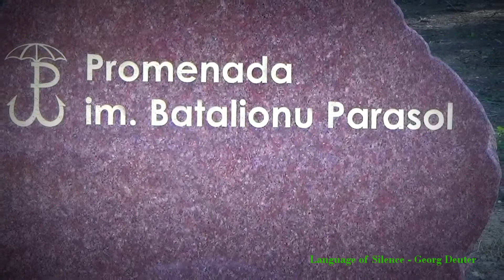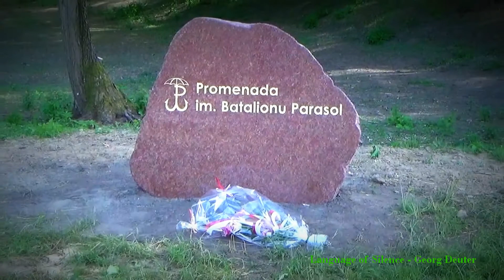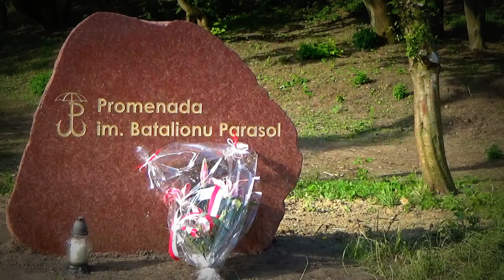"Magdalenie" ☂ ~ Language of Silence (part 1). Georg Deuter. Battalion "Parasol" In Memoriam.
Language of Silence (part 1). Georg Deuter. Battalion "Parasol" In Memoriam.
~ Zdjęcia HD, 1080p. ~ CzarMuzyki.
~ Sound HD.
Battalion "Parasol" (Polish: Batalion "Parasol") ("Umbrella") was a Scouting battalion of the Armia Krajowa, the primary Polish resistance movement in World War II. It consisted mainly of members of the Szare Szeregi, distinguishing itself in many underground operations, and in the Warsaw Uprising of 1944 (as a member of the Radosław Group, a codename for a group of Kedyw, Polish underground organization).

It was first organized as "Agat" ("Anti-Gestapo") unit by Adam Borys "Pług", a Cichociemni elite soldier parachuted from England, in fall 1943. Due to arrest of Tadeusz Kostrzewski "Niemira" on 2 January 1944 it changed its name to "Pegaz" ("Przeciw Gestapo - Against the Gestapo"), and after another arrest it was reorganized as "Parasol" (umbrella) battalion. The last name referred to a parachute, as the unit was intended to join Polish 1st Independent Parachute Brigade in free Poland.

The battalion is renowned for its numerous military actions in 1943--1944. "Parasol" organized assassination missions, during which key Gestapo officers and high-rank Nazi German officials, responsible for extreme terror in Poland's Warsaw District, were killed. One of the most famous assassinations was the Operation Kutschera - the execution of Franz Kutschera, the SS and Police Leader in the Warsaw District, who was shot in the center of Warsaw (in front of the SS Headquarters) in February 1944.

Józef Szczepański, a poet, was the notable commander of this unit. The poet Krzysztof Kamil Baczyński fought in its ranks and was killed in action by a German sniper in the first few days of the Warsaw Uprising.
KRZYSZTOF KAMIL BACZYŃSKI, wiersz "POLACY":
Oto rozmawiam z cieniami rycerzy
w głuchej, wygasłej urnie mojej ziemi,
a głosy jak organy rosną i strudzeni,
tyle wieków zwalając, co nad nimi leżą,
tyle serc w jeden kamień skutych, nim odwalą,
jak ciemność stygną we mnie i jak wiatr się żalą.

O! straszne, straszne dzieje. Widzę morza głuche,
ziemię z niebem złączoną, a jak step w posuchę,
i tętent burz pod ziemią, i tłumy wśród ogni
wijące się jak węże pocięte w kawały,

i twarze, twarze groźne, o! twarze podobne
obliczom w śnie zabitych. To znów nagle wały,
mury, miecze się wznoszą, krzyk rozcina ziemię;
a potem cisza. Tylko stoją nieme
posągi bohaterów - trzech lub dwu herosów,
a pod nimi przepaść zieje - do dna głosu.

Jeszcze, jeszcze pochody na dalekich lądach,
gdzie huragany armat rwą na strzępy ziemię,
na morzach lśniących, gdzie zamknięci w prądach
mocują się z żyłami golfstromów pod niemi.

I jeszcze, jeszcze dalej - gdzie stąpną - zwycięscy.
I tam jeszcze, w ojczyźnie, z dłońmi zgorzałemi,
tam zawsze podeptani, tam zawsze na klęsce
jak na trumnie orkanu - wieniec serc na ziemi.

I tak mijają lata: rzeki, miasta niosą
jak czarną krę pożogi odbitą aż do dna,
i ciemność, ciemność głuchą. Wyje ziemia głodna
rykiem z pól wyoranym, wydartym z pogromów,
a na niej stoją widma rozrąbanych domów,
gdzie na zgwałconych sercach pohańbione ciała,
jakby się męka boża w ludziach ciałem stała.

O straszne, straszne dzieje. Huczy czas nad nami.
Kiedy z szubienic dzwony sinych ciał zagrają,
wywloką nas na bruki pokrajane łzami,
na oświęcimskie kaźnie i warczącą zgrają
do gardeł nam przypadną. My będziemy żyli
i tysiąc lat po śmierci w gałęziach szubienic,
płoszący życie z ślepi tych, co nas zabili.

Ja rozmawiam z cieniami umarłych rycerzy,
nad grobowiskiem ziemi, sam jak krzyż zgorzały,
i mówię: "O, przeklęty ten, który nie wierzy
wystygłym prochom ludu i serc żywych grozie;
bo kto na swojej klęsce - klęskę ducha mierzy,
O! tego nie wybawi płomienisty orzeł.

Bo kto nie kochał kraju żadnego i nie żył
chociaż przez chwilę jego ognia drżeniem,
chociaż i w dniu potopu w tę miłość nie wierzył,
to temu żadna ziemia nie będzie zbawieniem".
O, wybudujcie domy, o, nazwijcie wreszcie
Polskę - Polską, nie krzywdą, a miłość - miłością,

i niechaj biegną rzeki, a na każdym mieście
niech słup srebrzystych skrzydeł tryśnie jako - kościół,
kościół ciał odkupienia. Każdy jako posąg
śród liści, nie z marmuru, stoi - sobie mały,
ale rosnący w kształtach jak jabłka dojrzałe,
wszyscy razem w kopułę, co odbije głosy
walnych trąb archanielskich jak lawiny nieba,

by chleb był dla miłości, nie miłość dla chleba,
by czas był tym rosnącym, a nie krwi łakomym.
O, wybudujcie domy, jasne, wielkie domy.
-- 23 XII. 42 r.